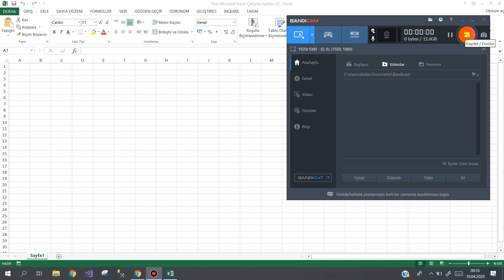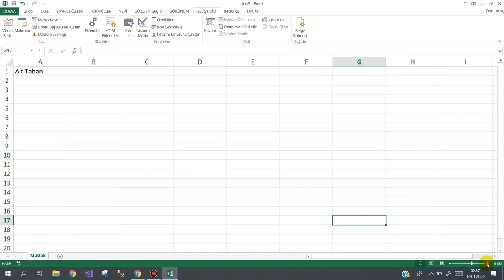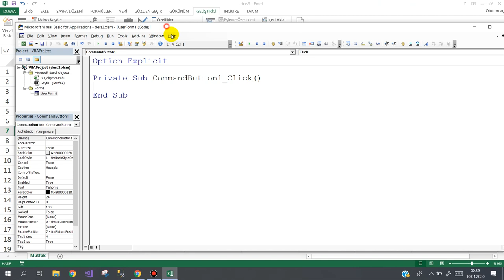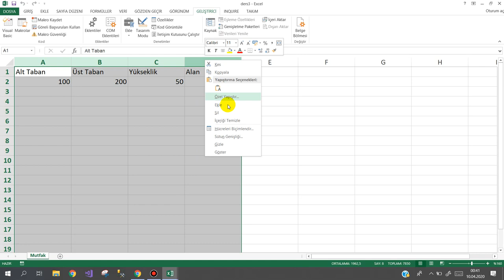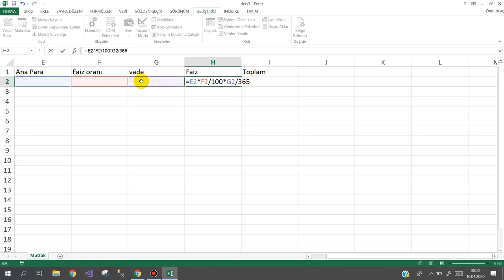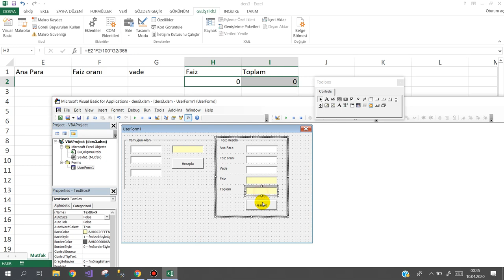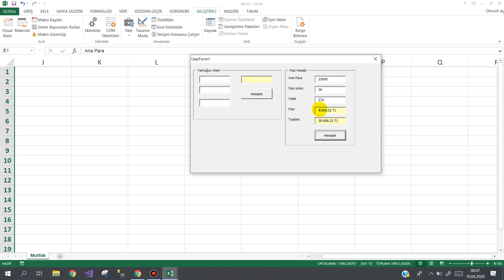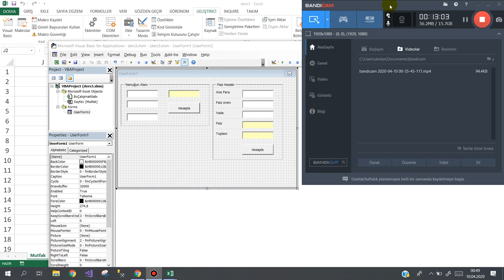VBA Formlarında karışık hesaplamaları kolay yoldan nasıl yaparsınız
Excel VBA formlarında hiç kod yazmadan karışık hesaplamalarınızı kolayca yapmanız için bu dersin faydalı olacağını düşünüyorum.
Hepinize başarılar
ve sağlıklı günler diliyorum.